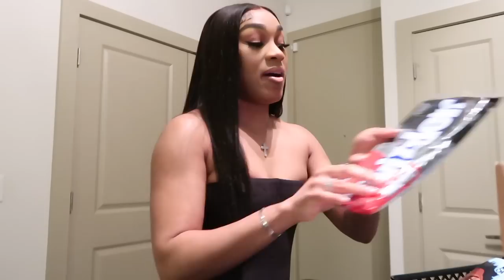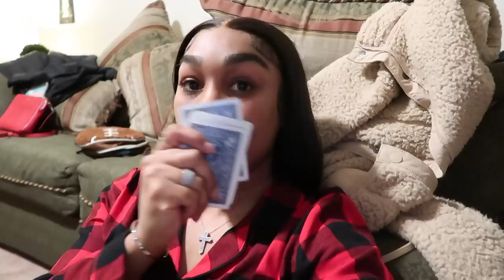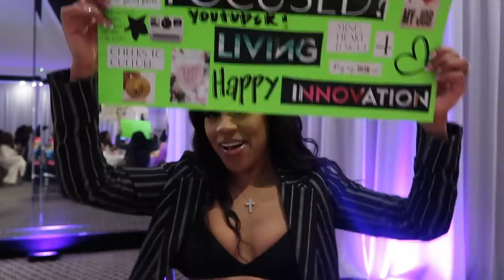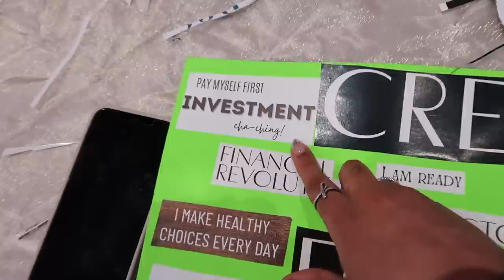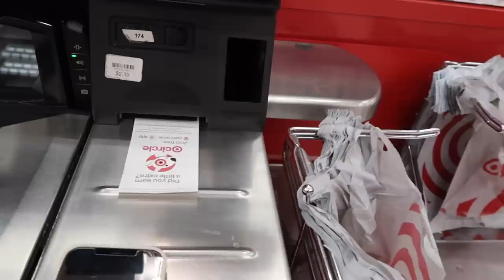VLOG | Vison Board Party + New Years Eve + Partying + More | Janaye Penn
Hi babes! Enjoy this vlog ! I love yall! Thank you so much for the support ! ! Enjoy this vlog! Happy New Year ! I love you guys!

*Try out my go to supplement that keeps my tummy flat!

Main Camera Used
Vlog Camera